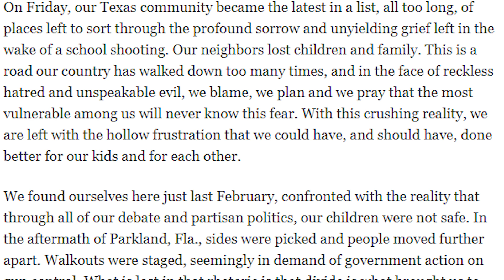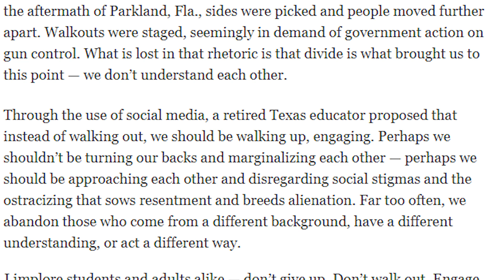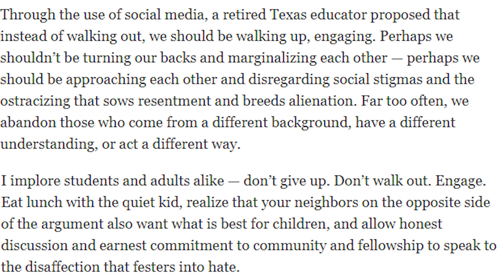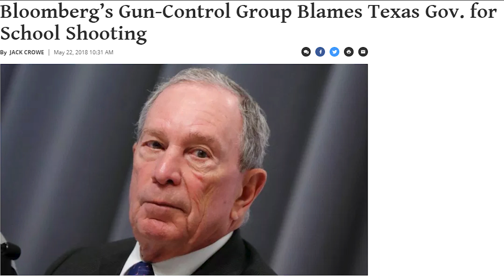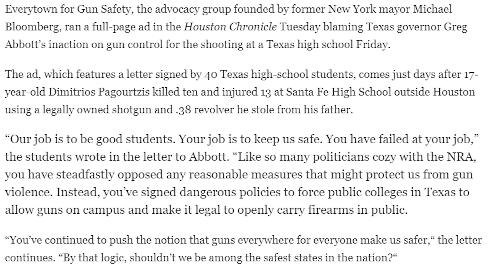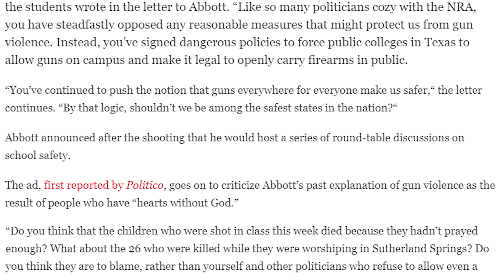Texas Lawmaker Tells Protesters to Go Home After School Shooting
Jordan reports on Texas State Senator Larry Taylor's ridiculous comments following the Santa Fe High School shooting that claimed the lives of eight students and two children. Support Jordan's reporting so he can cover the stories corporate media ignores